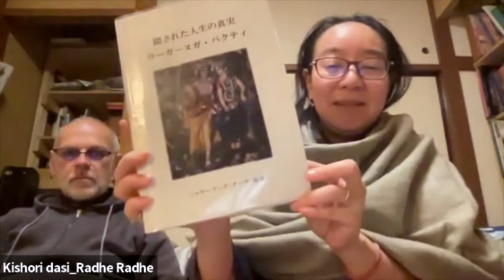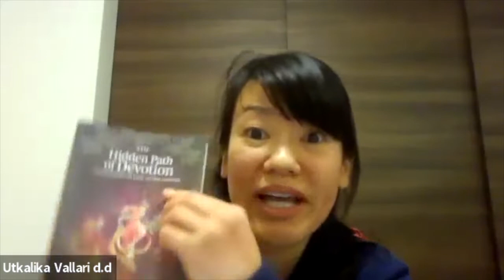1408: Radha Krishna Anuraga [Hidden Path Of Devotion][Japan Zoom]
Recorded 21st January 2022